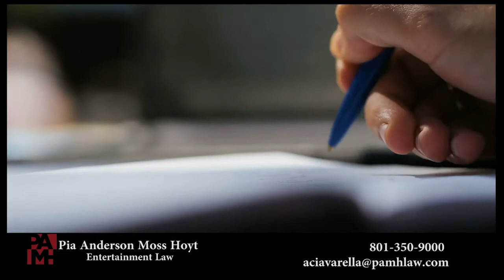Peyton Elizabeth Lee & Niles Fitch - Secret Society of Second Born Royals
Actors PeytonElizabethLee (AndiMack) and NilesFitch (ThisisUs) chat about their new project SecretSocietyofSecondBornRoylas for DisneyPlus.